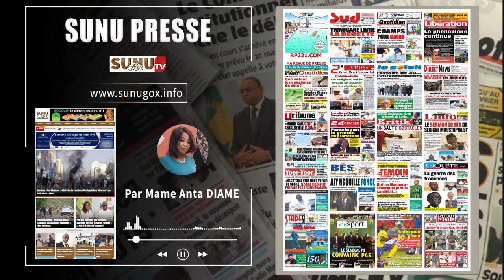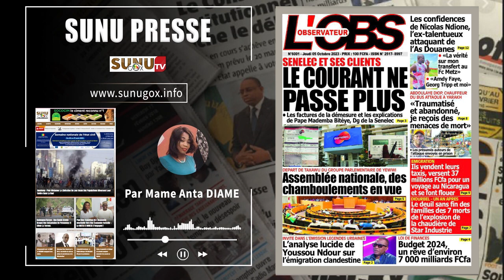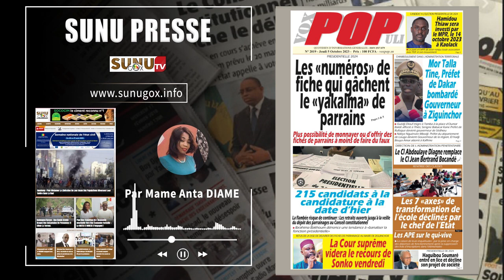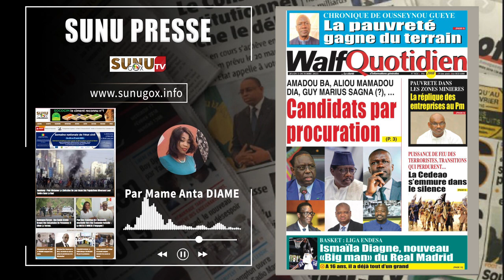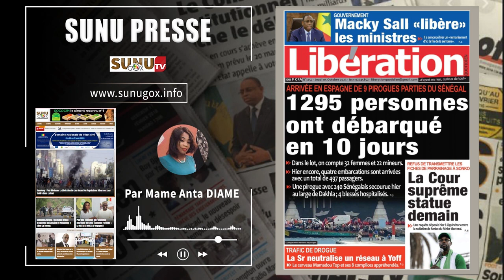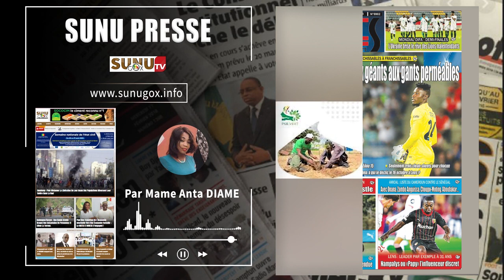SUNU PRESSE_du jeudi_5_octobre_2023